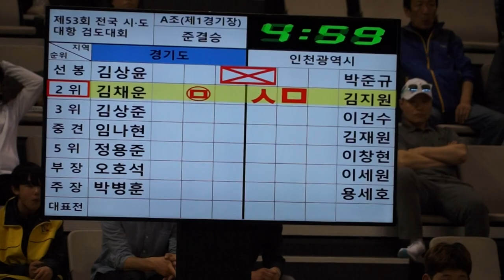제53회 시도대항검도대회 준결승 경기vs인천 3위 김상준 이건수